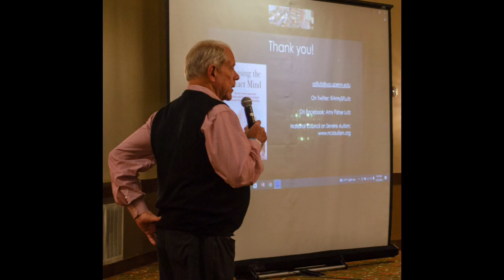MASWM April 24 SLIDESHOW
Some scenes from the MASWM April Conference.